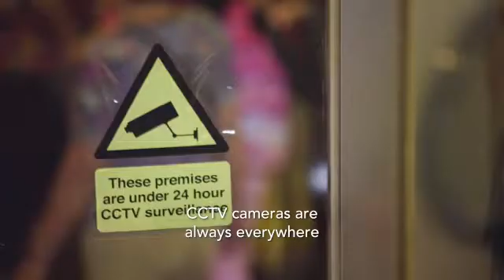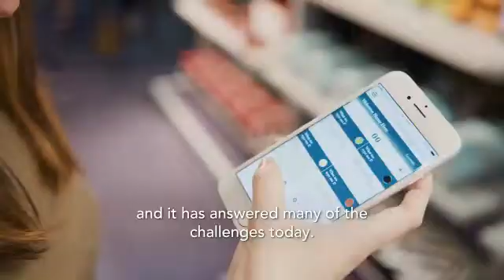Trakomatic - Future of Retails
Trakomatic is proud to be SG:D Accredited (IMDA Singapore) technology solution.  Our video analytics solution focused on human analytics, analyzing the shoppers behaviour, that provides retailers with data analytics to offer personalised services and to create richer and more immersive retail experiences for consumers.